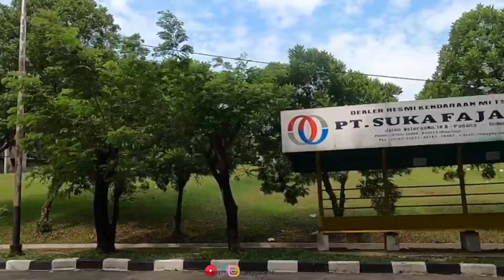Wisata Alam di Unand Padang | Rute Perjalanan